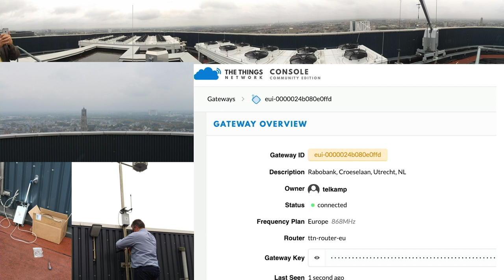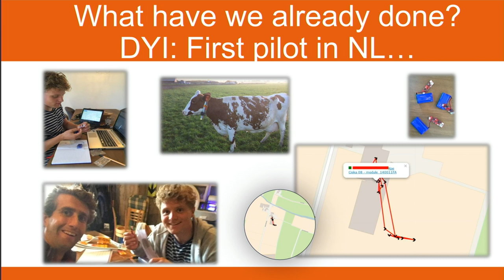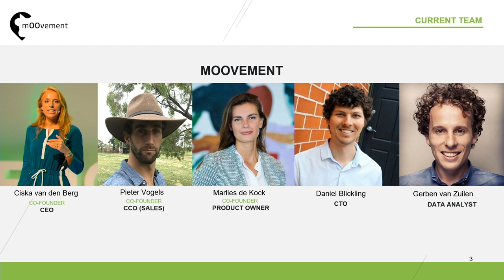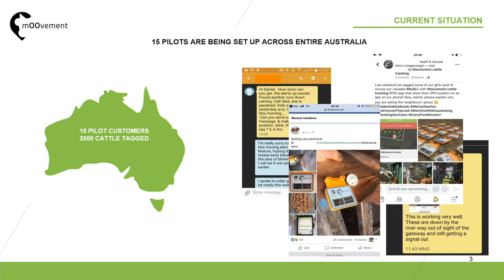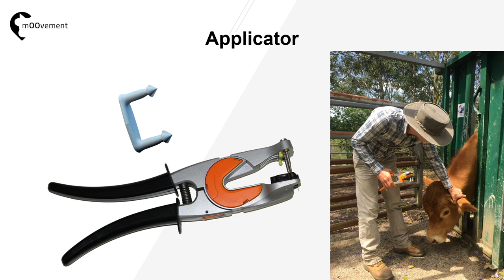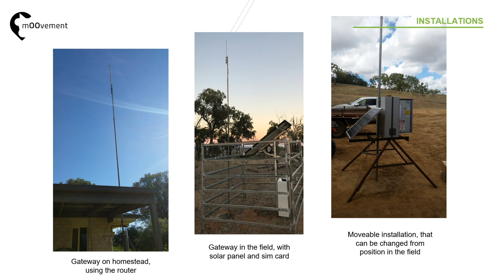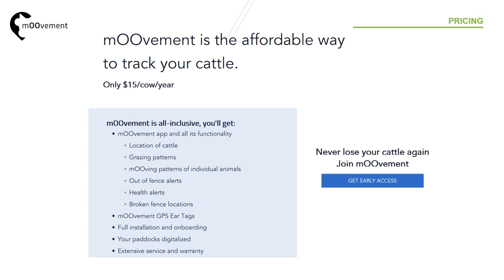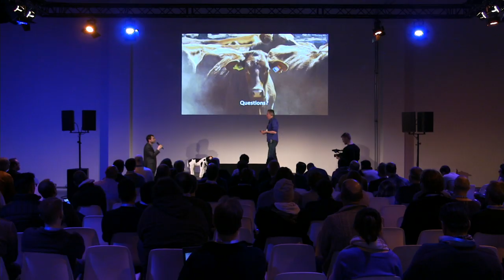M00vement: Cattle Tracking - Henk Kuipers (Rabobank) - The Things Conference 2019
M00vement: Cattle Tracking.

mOOVement is a startup from Rabobank that is developing a cattle tracking system which is operational in Australia. The team won the Rabobank moonshot ideation campaign 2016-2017 and has worked together with Sodaq to develop their innovative cow tracking system using LoRa technology in the harsh conditions of the Australian outback.

Henk Kuipers is working as an innovator at the Innohub of Rabobank and has a broad experience in ICT and innovation management. He is currently working on Sustainable Pay per Use, a blockchain based system that makes it easy for companies to offer their equipment as a service